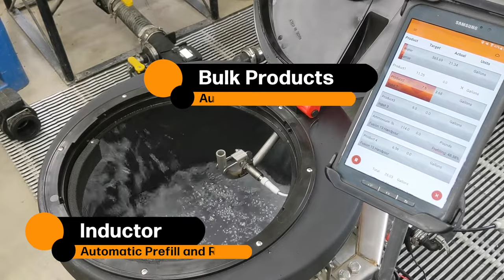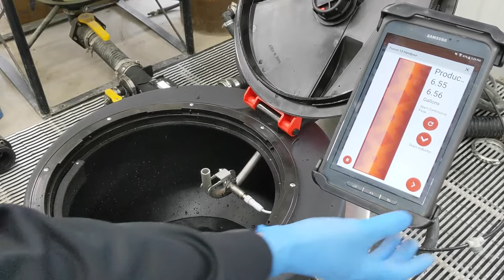Shake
The Mixmate chemical blending system improves sprayer productivity by improving loading times and is designed to be stationary or mounted on a spray tender trailer.  The Mixmate inductor has a scale to measure products by weight to accelerate the mixing and for accurate records.  The patent-pending jug process uses air to empty a jug in about two seconds.  The weight of the chemical is measured and then the rinse water is turned on to thoroughly clean the jug.  It takes about 12 seconds to process a jug.  Four to five jugs can easily be processed per minute with Mixmate.  Records of the product in the mix are automatically generated as the products are added.  The measurements from full jugs are reconciled to the correct amount when the measurement is within a +/-  3% window.  For example, a 2.5 gallon jug might measure 2.47 gallons but would be recorded as 2.5 gallons.  Variations in product density and residue remaining in the jug cause these errors and the patent-pending process corrects these errors to improve accuracy.

Dry products can easily be added to the mix.  The inductor has two modes for dry products, a continuous mode, and a weighing mode.  Full containers of dry products can be quickly added in the continuous mode.  A continuous stream of water flows through the inductor and the dry product is added to this stream.  The operator increments the count of dry containers added and then switches the system back to the weighing mode to measure the remaining partial container of dry product into the mix.  Speed and accuracy are accomplished for difficult dry products.

Bulk products are measured by flowmeter and are pumped directly to the truck or sprayer.  The flowmeters are rated at +/- 0.5% error and come precalibrated and do not need additional calibrations for each product.  Multiple flowmeters and valves can all work simultaneously to achieve fast mixing times.  Large volume products such as fertilizers and the carrier which is commonly water can be measured and mixed automatically with large valves and flowmeters.

It is not uncommon to load a large sprayer with Mixmate in five minutes with multiple bulk chemicals and multiple jugs and dry products in the mix.  All of the measuring, recordkeeping, and loading happens in this five minute time.  Many systems can load a sprayer in five minutes but an additional operator and time is often needed to prepare the mix ahead of time and to do the record keeping.

Recordkeeping is automatic and accurate.  Automated records improve accuracy and reliability.  Data is captured in the Android app and the data is synchronized to the Intersect cloud service where it is accessible in the office.  Work orders can be created in the office to improve field efficiency.  Reporting is very flexible and the data can be sorted in many ways.  Data can also be exported as a CSV file.

The size of a sprayer is usually a major factor when purchasing a new sprayer.  The larger sprayers are more productive and a balance must be found between the sprayer investment and the amount of work to be done.  The price difference of 100 acres per hour of productivity is shocking when comparing a 1200 gallon sprayer loading in 15 minutes and an 800 gallon sprayer loading in 5 minutes.  The price of the 1200 gallon sprayer is 32% higher and costs $93,000 more.  Many operations will purchase a large sprayer and do not consider loading time efficiencies that cost a fraction of the difference.  The lowest cost way to improve productivity is to reduce loading time.